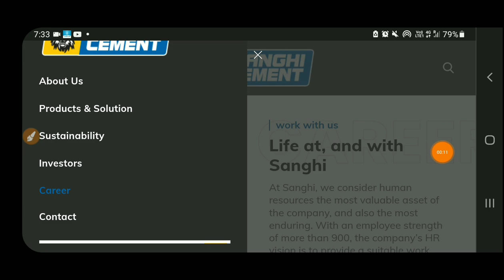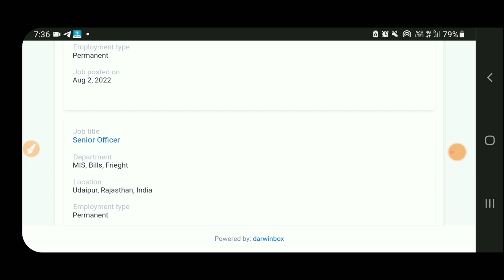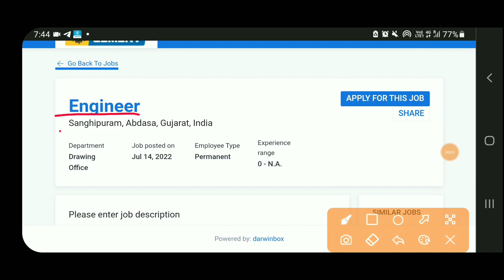Cement Plant JE AE Recruitment 2022 | Junior Engineer CE | ME |EE Vacancy 2022 | Parmanent Jobs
👉 Coming Soon

❤Shear